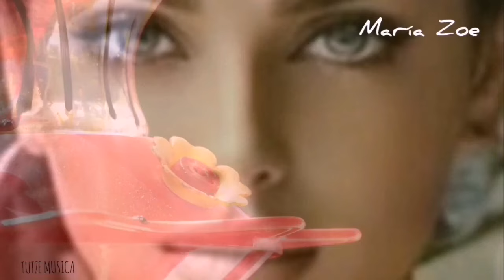COMO VIOLETAS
Categorías
Instrumental
Orquestada
Electrónica
Romántica
Original
Lírica